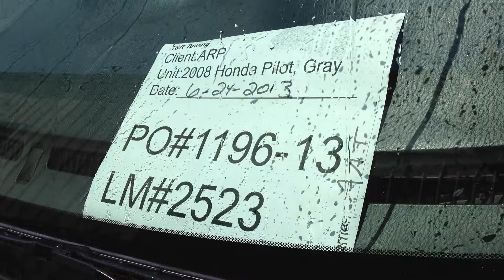PO 1196 13 ARP 6 24 2013 AFTER WASH